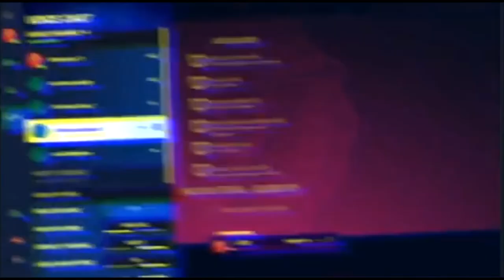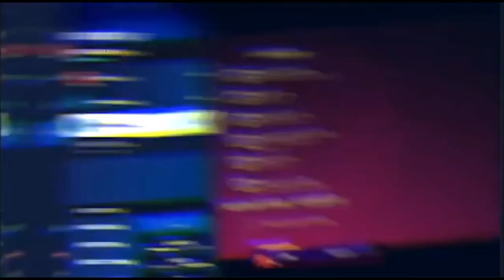The Fortnite Imposters Experience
Fortnite but it's Among Us.